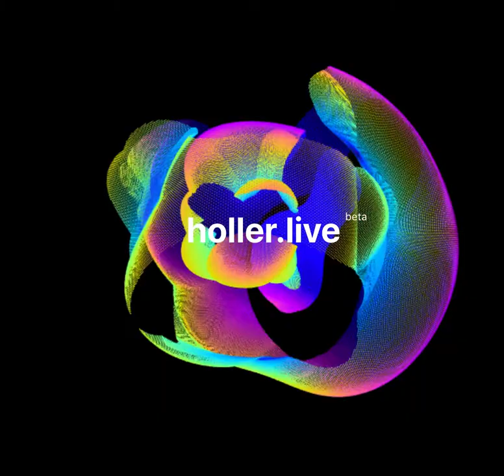holler live plumes animation